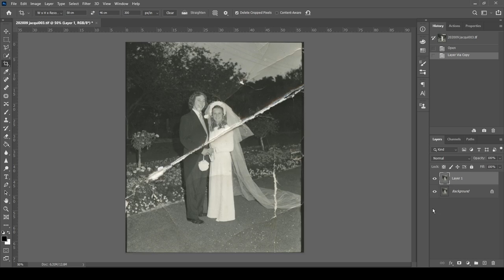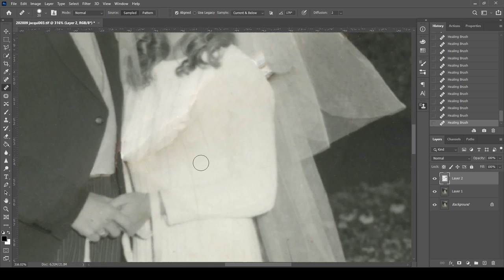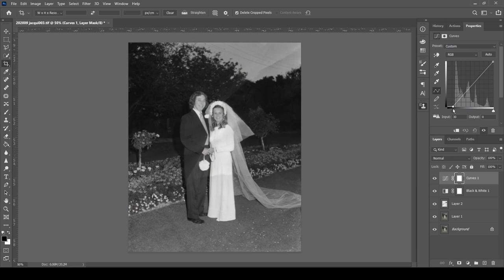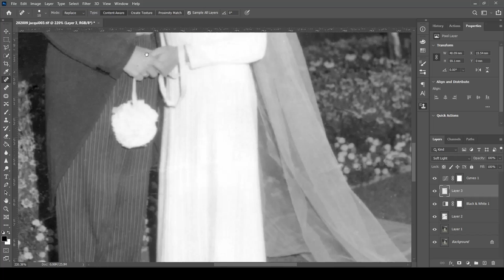Ripped Photo Restored in 4 mins